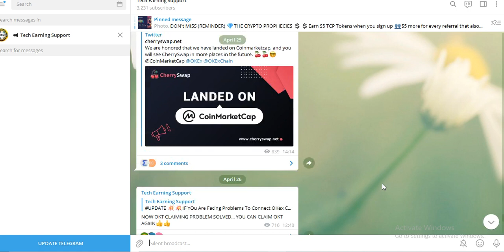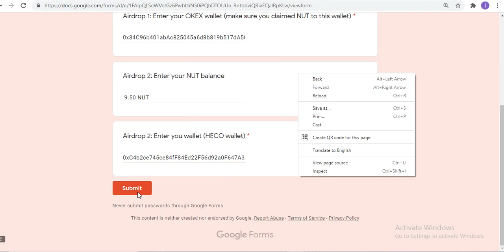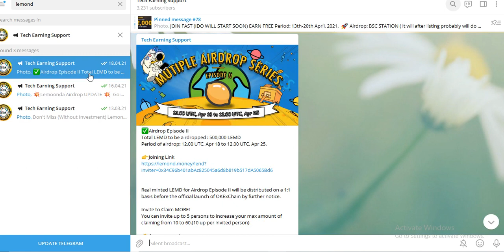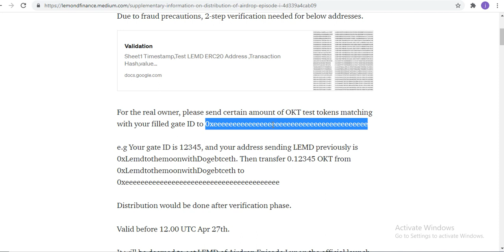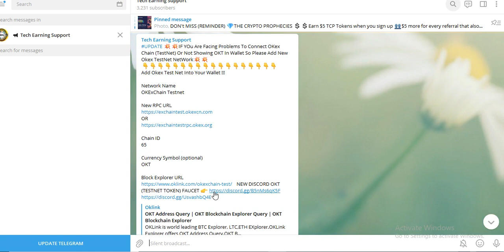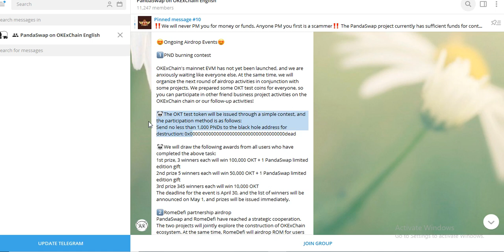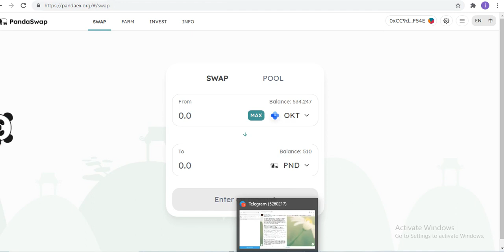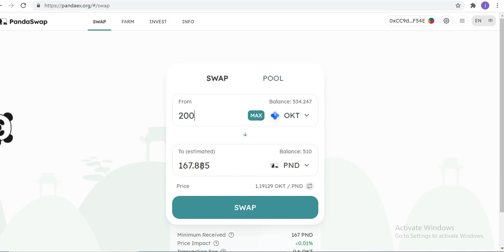🔥CLAIM NUT MONEY & 100000 OKT Tokens Contest🔥LEMOND UPDATES✅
✅Check Lemond Airdrop1 Address

✅Send OKT On This Address
0xeeeeeeeeeeeeeeeeeeeeeeeeeeeeeeeeeeeeeeee

✅Send 1000 Panda On This Address
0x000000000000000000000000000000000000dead